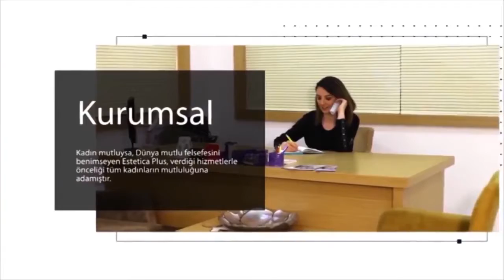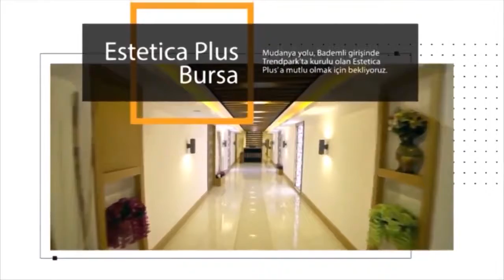Aykırı Söylem-Türkiye Türk Dünyası Yörük Türkmen Birliği Gnl. Sek. Fahrettin Beşli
Program: Aykırı Söylem
Hazırlayan & Sunan: Semra Teke ve Hakan PATIRER
Konuk: Türkiye Türk Dünyası Yörük Türkmen Birliği Genel Sekreteri Fahrettin Beşli

Bu video muzda Semra Teke ve Hakan Patırer in sunum larıyla Aykırı Söylem TV programına konuk olan Türkiye Türk Dünyası Yörük Türkmen Birliği Genel Sekreteri Fahrettin Beşli ile yapılan söyleyişi yayınlıyoruz.

►  Türkiye
►  Türk Dünyası
►  Yörük
►  Türkmen
►  Birliği
►  Genel Sekreteri
►  Fahrettin Beşli
►  Gazeteci
►  Bursa Söylem
►  TV Programı

Bu videonun tüm fikir ve prodüksiyon hizmetleri tarafından yapılmıştır.

BİZİ İZLEDİĞİNİZ VE TAKİP ETTİĞİNİZ İÇİN TEŞEKKÜR EDERİZ İYİ SEYİRLER!